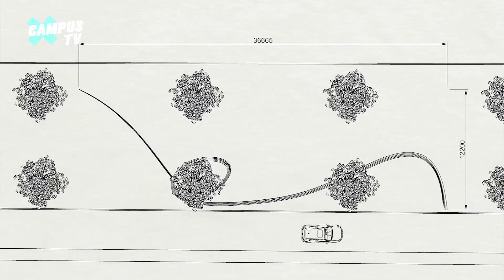Nieuw kunstwerk op Zernike || Campus Kort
Nieuw op de Campus: een kunstwerk! Robert Timmerman van 3DXL (ontwerper van het kunstwerk) vertelt over het toekomstige landmark op Campus Groningen. Het kunstwerk wordt geplaatst op de middenberm van de Professor Uilkensweg op Zernike Campus. Het landmark is gemaakt van cortenstaal. Hierdoor verandert het kunstwerk met de tijd. Het landmark markeert straks de noordkant van de Zernike Campus, en laat je als bezoeker goed merken dat je op een innovatieve en bruisende Campus komt. De ontwerper gebruikt de zomer om het landmark op de Zernike Campus te realiseren. In september zal er een feestelijk moment plaatsvinden en wordt het landmark onthuld.
New on Campus Groningen: an artwork! Robert Timmerman of 3DXL (designer of the artwork) tells us more about the new landmark on Campus Groningen. The landmark will be placed on the north side of the Zernike Campus, showing visitors that they are entering an innovative and vibrant campus! Video in Dutch.